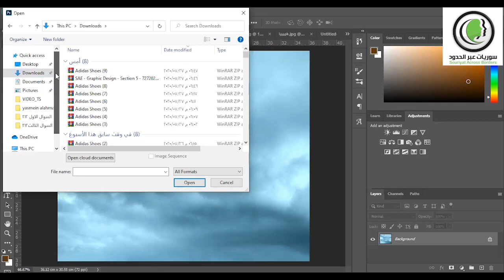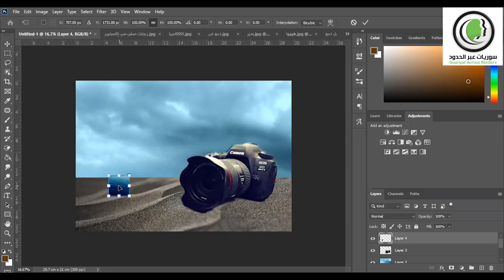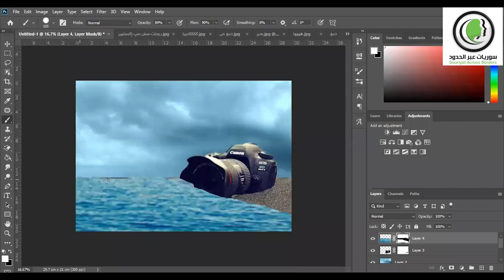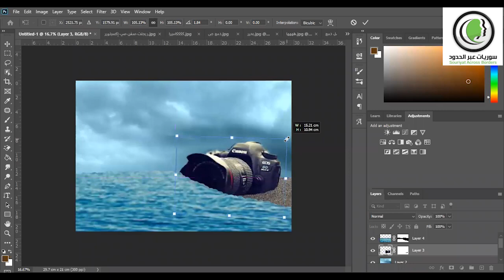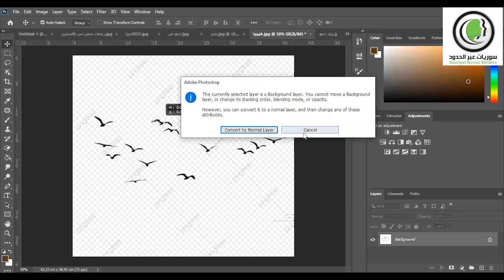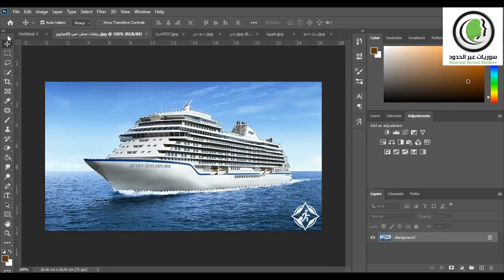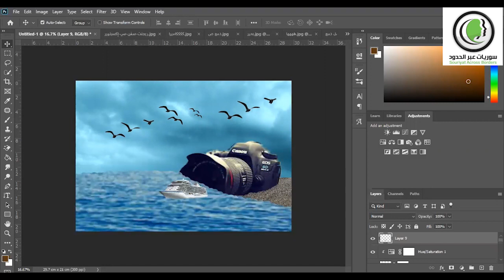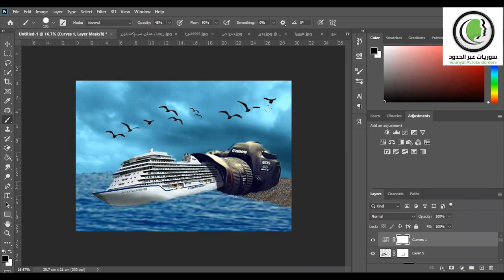Advanced Photoshop course , المحاضرة الثالثة من دورة الفوتوشوب المتقدم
" دورة الفوتوشوب المتقدم , Advanced_Photoshop "

المحاضرة الثالثة من دورة الفوتوشوب المقدمة من سوريات عبر الحدود بالتعاون مع المدرسة ياسمين الاحمد ضمن مبادرة تطوع_بلا_حدود.
والتي سوف تكون الدورة ضمن المحاور التالية:
1- Doube exposure, تاثير التعرض المزدوج العصري
2- Water color, الألوان المائية
3- Rain effect, إضافة مؤثرات المطر
4- Collage art, تكوين شكلٍ جديد
5- Main pulation (1,2,3), عناصر الدمج

توفر المنظمة هذه الدورات والورشات بالتعاون مع عدد كبير من المتطوعين المؤهلين، وسيتم الإعلان عن باقي الدورات القادمة قريباً